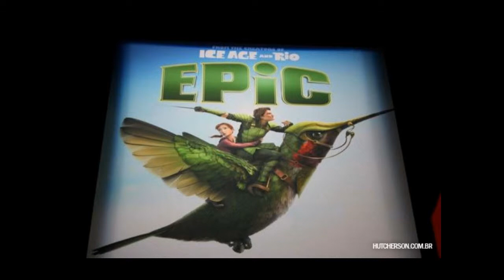Spodcast #15: trailers and more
Ladies and Gentlmen, Welcome to the spodcast:

On tonights show:

@6:30 Tom is introduced and talks about how unepic Epic may be

@12:30 Joe comments on how jack and the beanstalk is all about burglary

@15:30 And Charl rages about Wreck-it Ralph's release date in england being next year.

Tom's favourites
"Favourite Cartoon series of the past 5 years
higurashi
Favourite Cartoon series of the decade
ed, Edd 'n' Eddy
Favourite Cartoon series older than a decade.
Batman: the animated series
Favourite Animated movie
DBZ The Return Of Cooler
Favourite Episode
The man who killed batman
Favourite Short
The mewling kitten award for series that needs more love.
Megas XLR
the cosmic Retcon award for series you want scoured from existence.
Spongebob squarepants.
Series that you would most like to be made
adaptations
A Sonic adaptation that followed the dark American Archie comic
Original ideas (as outlandish as you want)
I have many original idea, but one that I would make is a horror/comedy/supernatural idea"